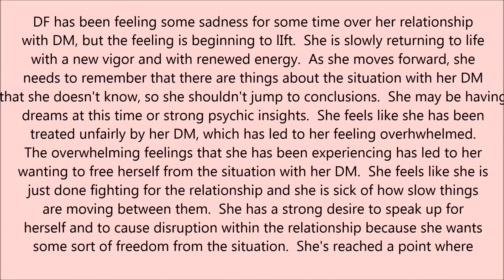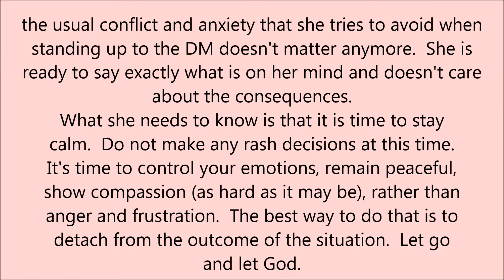Twin Flames In Separation - Divine Feminine - Bite Your Tongue!!! MARCH 7, 2018